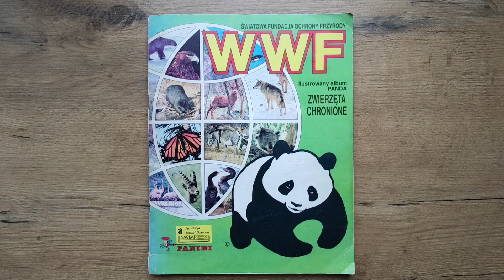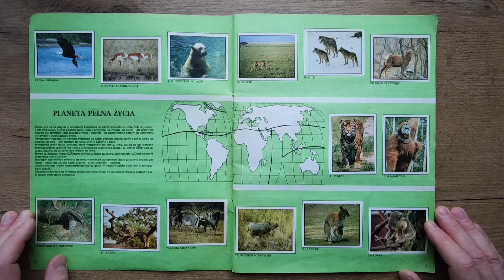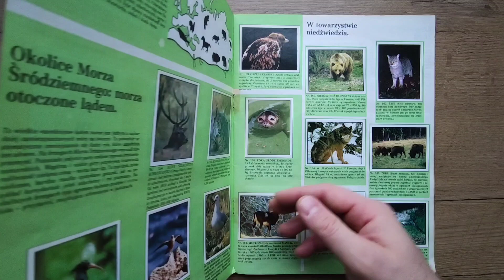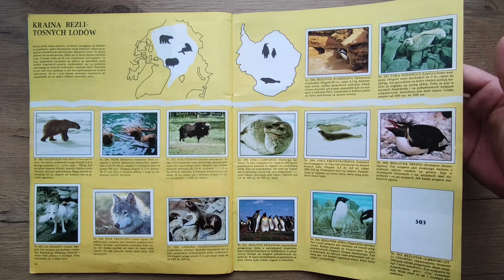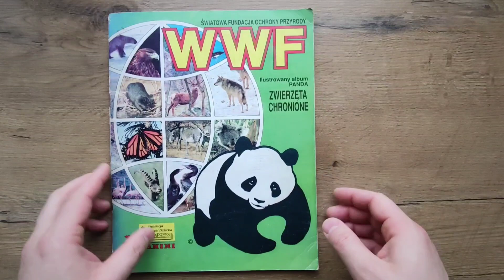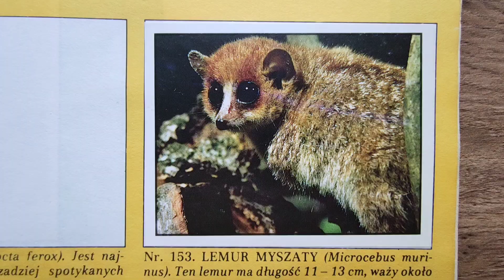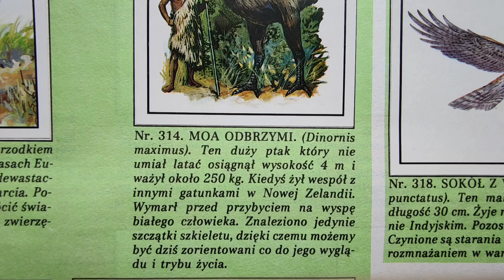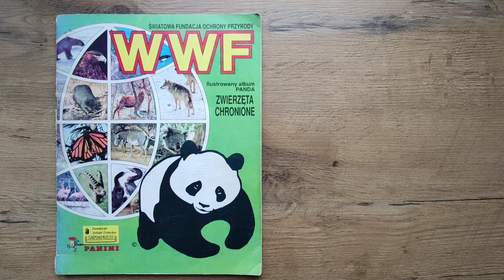WWF Panda, album Panini z naklejkami z roku 1990, Zwierzęta chronione, kolekcja z epoki Italia 90 :)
Witajcie :) na dzisiejszym filmie kolekcja naklejek Panini z roku 1990 :) piszemy

Zapraszam :)